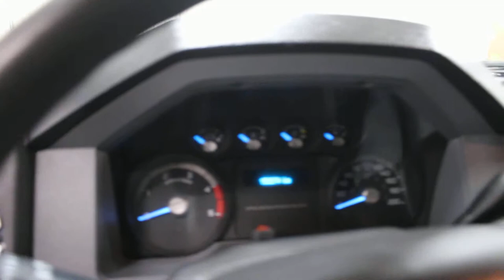2015 Ford F-350 Super Duty XLT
Bluetooth, SiriusXM, SYNC, Air Conditioning, Steering Wheel Audio Control

For hauling, towing, and getting the job done, look no further than this rugged Ford Super Duty. This 2015 Ford F-350 Super Duty is fresh on our lot in Yorkton.

The Ford Super Duty is Canada's workhorse. With over a century of experience, Ford has obsessively designed and engineered the best heavy-duty truck they can build and it shows. Whether you're on the road or on the worksite, the Super Duty gets the job done in comfort and style. High-quality materials inside and out make this truck as nice to be in as it is to look at. Work hard and play hard in this Ford Super Duty. This sought after diesel crew cab 4X4 pickup has 149654 kms. It's oxford white in colour. It has an automatic transmission and is powered by a 440HP 6.7L 8 Cylinder Engine.

Our F-350 Super Duty's trim level is XLT. The XLT trim adds some nice features to this hard-working Super Duty. It comes with cloth seats, SYNC with Bluetooth connectivity, SiriusXM, a CD player, and an aux jack, air conditioning, steering wheel-mounted audio and cruise control, power windows, a chrome grille, chrome bumpers, remote keyless entry, and more.
To view the original window sticker for this vehicle view this